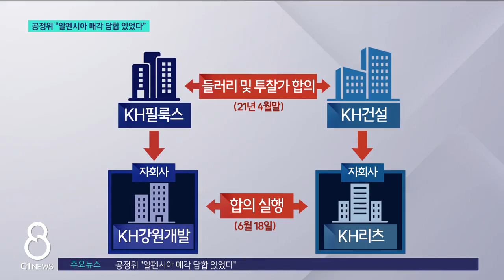[G1뉴스]공정위 "알펜시아 매각 담합 있었다"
알펜시아 리조트 매각과 관련해, 그동안 담합 의혹이 불거져 왔죠.

 공정거래위원회가 입찰 전 과정을 조사했는데요, 담합이 있었던 것으로 결론 짓고,

 낙찰 업체 등에 대해 과징금 5백억여 원을 부과하고 검찰에 고발하기로 했습니다.